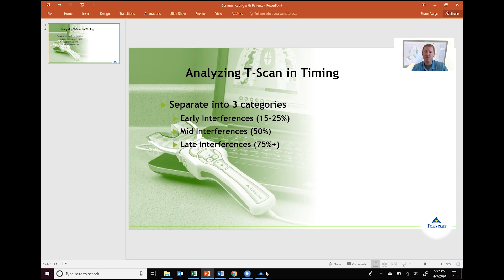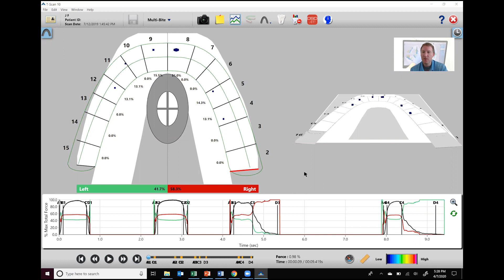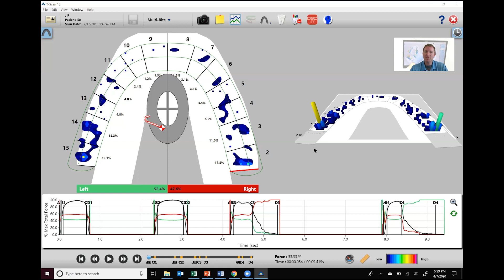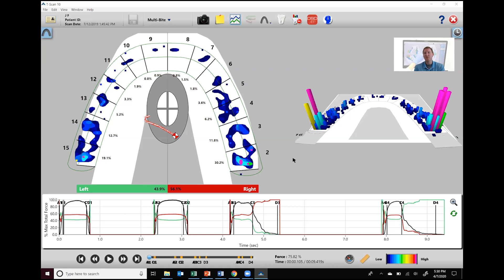How to Analyze Bite Timing with T-Scan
One of the key advantages T-Scan offers over analog occlusal indicators, like articulating paper, is its ability to measure both force and timing of a patient's bite sequence. In this video, Shane Varga, Regional T-Scan Sales Manager for Tekscan, breaks down best practices for analyzing bite timing with T-Scan. It covers:

- How to separate the bite sequence into Early, Middle, and Late Interferences

- Recommendations for dentists doing equilibration procedures with T-Scan data